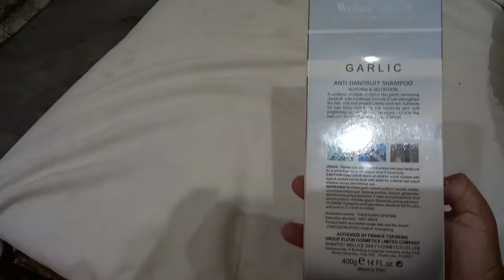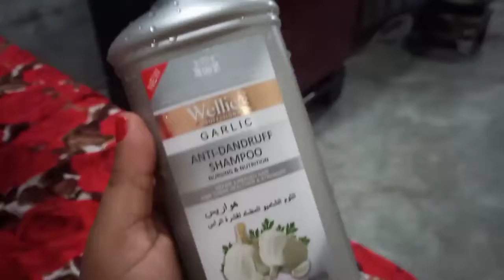Garlic ka shampoo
Hello Friends :)
My name is Tina nazeer and this is my youtube channel and this channel name is Nazeer & tinq recipes and I am daily uploaded 1 video about recipes and vlogs this is a new channel please subscribe this channel and support us.
Ajj mai ap k liye ly k ai hun aik yummy and tasty recipe or meri daily routine mera vlogs
Recipes , Beauty, style, food,and weirdness